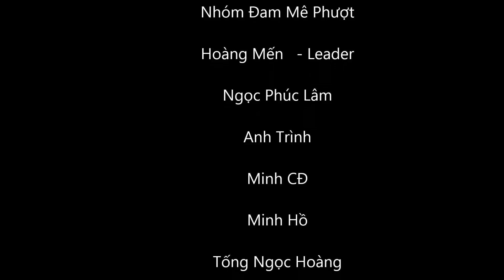Phượt Vũng Tàu, khám phá cung đường cực đẹp đường ven biển.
Phượt Vũng Tàu
Cách Sài Gòn 120 km, Vũng Tàu từ lâu đã trở thành thành phố du lịch quen thuộc của các gia đình, các bạn trẻ. Không chỉ sở hữu cả biển và núi, Vũng Tàu còn rất nhiều thứ đặc biệt khác mà nhiều người đã vô tình bỏ qua.